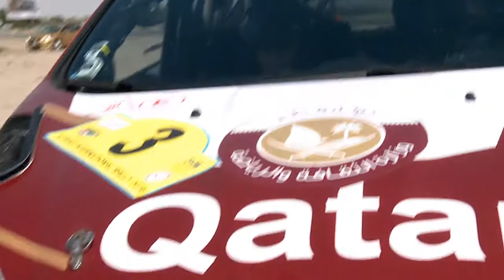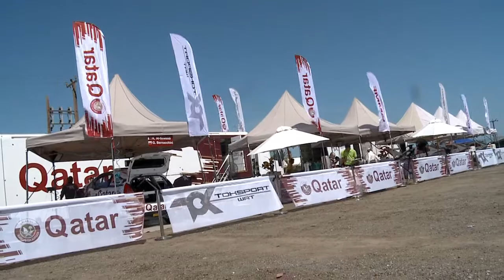Khaled Al Suwaidi and Giovanni Bernachinni in Kuwait Rally 2016 by mmsrally